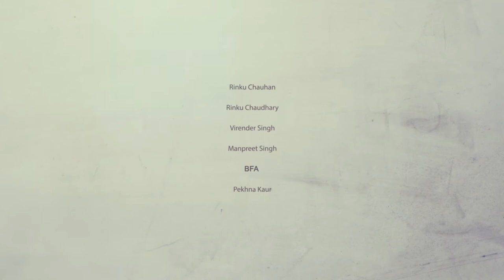TABULA RASA -18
TABULA RASA is an Art show to extend gratitude towards our Alma Mater, College Of Art, New Delhi.
The show is dedicated to the mentors and the outgoing batch of College of art, New Delhi.
On the inauguration
Nomadsouls -Drum circle
will enthrall the audience with their unique musical notes headed by
Vaibhav Chaturvedi.

Art’est an Art Abode takes great pleasure in inviting you to the inauguration of TABULA RASA-18
to have a visual treat of paintings, sculptures, installations And Magical musical moments by
Nomadsouls-Drum circles.
On27th July2018 At 5:30 PM

Exhibition can be viewed till 4August-2018
Timings-1 to 7 PM